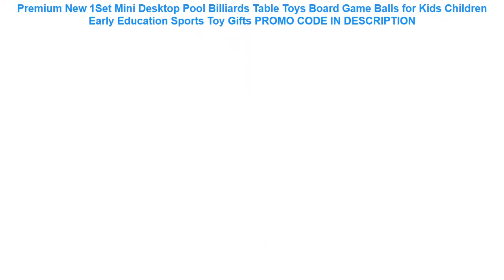Tanie Premium New 1Set Mini Desktop Pool Billiards Table Toys Board Game Balls for Kids Children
Premium New 1Set Mini Desktop Pool Billiards Table Toys Board Game Balls for Kids Children Early Education Sports Toy Gifts